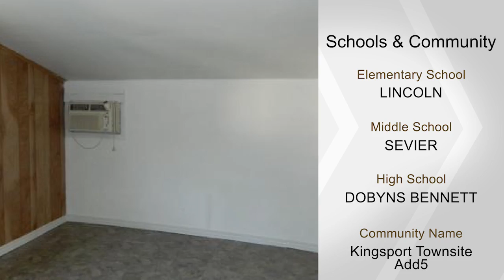1422 Willow St, Kingsport, TN 37664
Looking for you first home? If you have been dreaming about a home of your own, come see this quaint 1940's 2 bedroom cottage on a quiet street across from a park. Just across the street you can play tennis, enjoy a family picnic, or just walk you dog...it can all be yours for only $54,900. You will love the new bath, covered parking, nearly new storage barn, and huge utility room. Call today. Don't let this one get away. Being sold AS-IS - WHERE IS to settle estate.